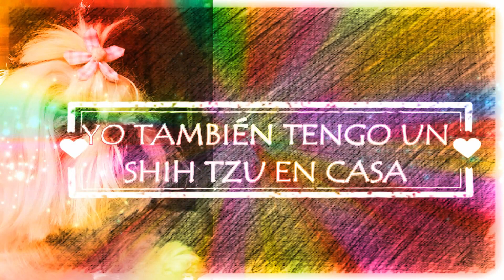FELIZ 2019 SHIH TZU!!!!!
Que tengáis muy buena entrada y salida de año y un magnífico 2019 a todos...